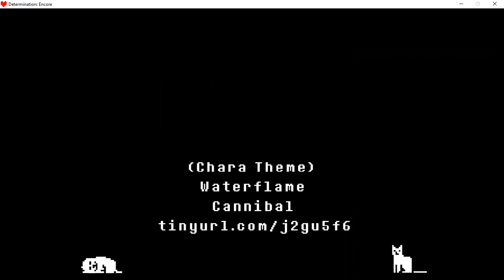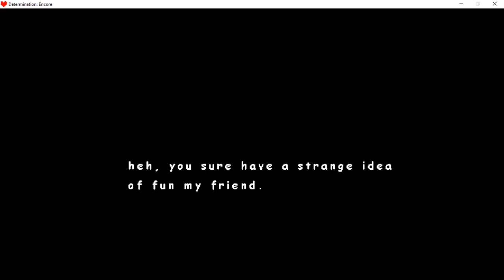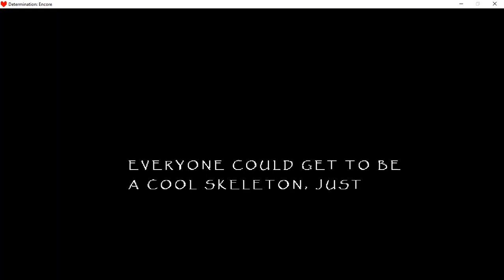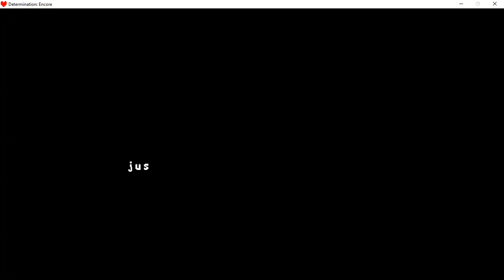I Beat Undertale Determination at LV 1! (Hard Mode)